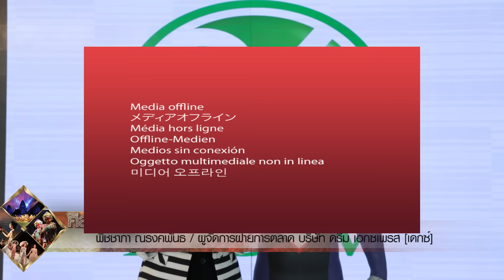5 แลนด์มาร์คเด็ด รับวันเด็กปีไก่ทอง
ในช่วงวันเด็กแห่งชาติแบบนี้สำหรับกรุงเทพมหานคร ถือเป็นเมืองสวรรค์ของเหล่าหนูๆ เลยก็ว่าได้ เพราะมีหลากหลายหน่วยงานพร้อมใจกันจัดขึ้น ซึ่งวันนี้เรามี 5 แลนด์มาร์คที่น่าสนใจมาแนะนำกัน

ศิลปวัฒนธรรม วันที่ 12-1-60 ช่อง NOW26